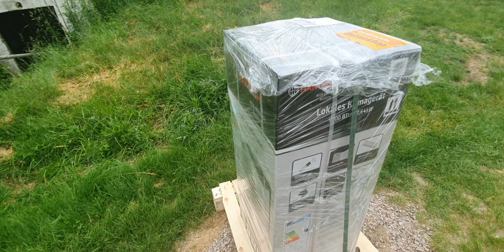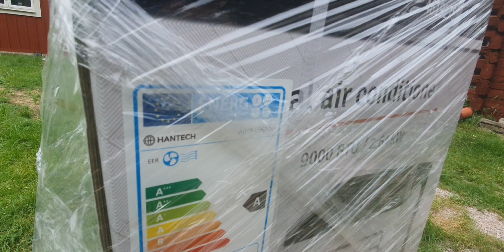Gör om gör rätt!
Idag skall de ordnas få de blir svalare på loftet genom att sätta upp myggnät!
Trodde vi i alla fall 😅

Myggnät: Jem & Fix